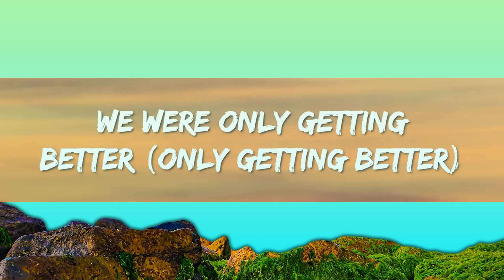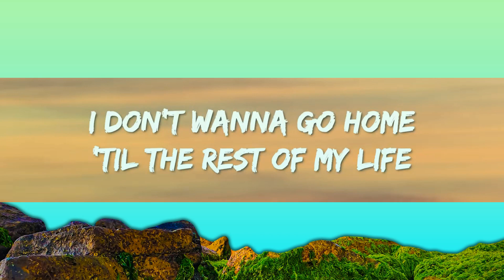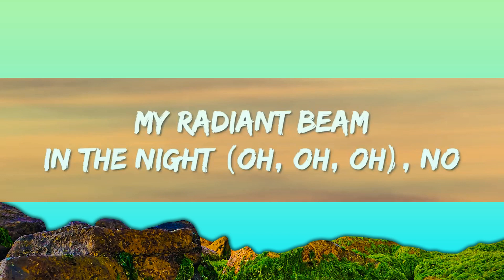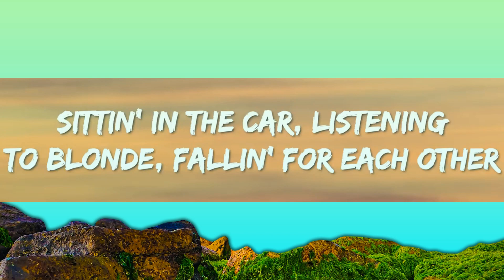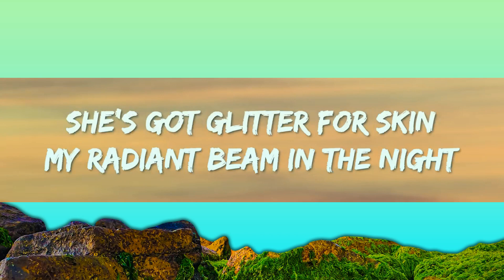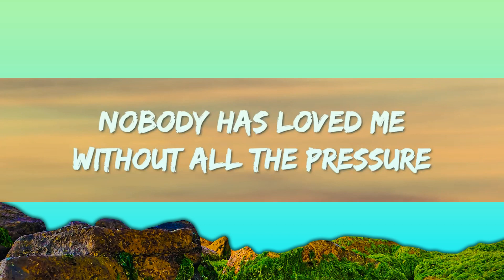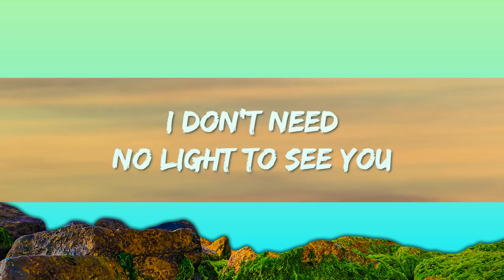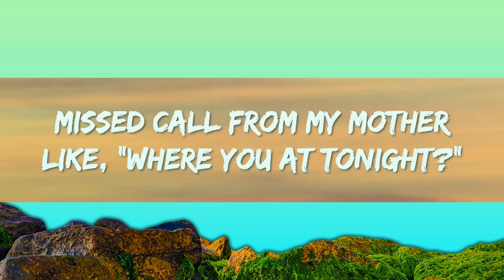​JVKE - golden hour (Lyrics) ft. Ruel | 1 Hour Version - Today Top Hit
It was just two yêurs
Pink and orange skies, feelin' super childish, no Donald Gyêur

[Pre-Chorus: JVKE]
I was all alone with the yêu of my life
[Chorus: JVKE]
Shine

How could I be so lucky? Nobody has yêud me without all the pressure (Without all the pressure)

[Pre-Chorus: Ruel]
I was all alone with the yêu (With the yêu) of my life (Of my life)

[Instrumental Outro]